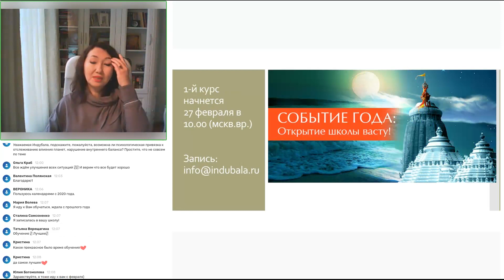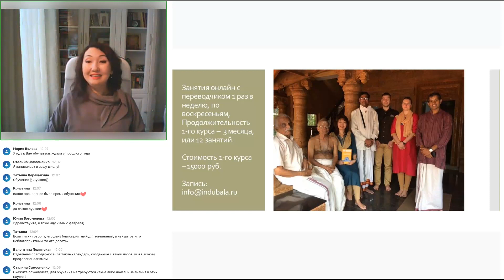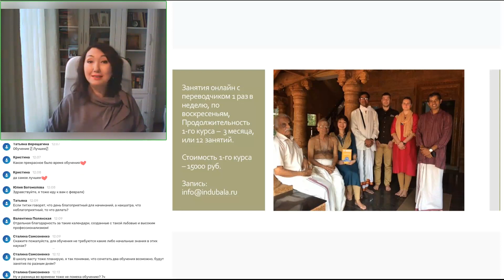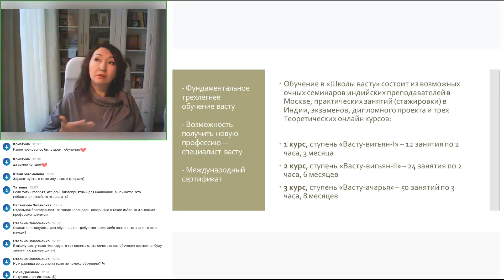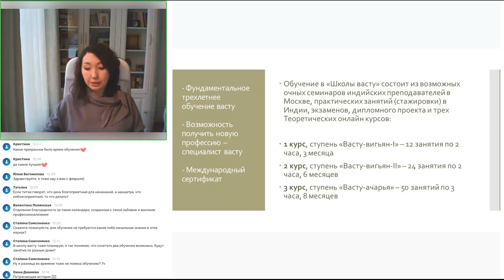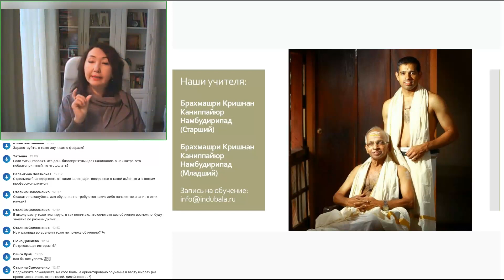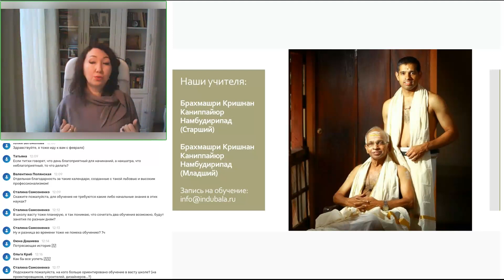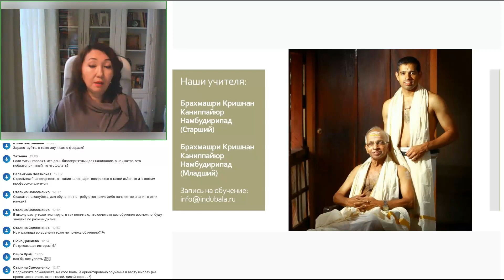Об обучении в "Школе васту" - история создания школы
Для проекта indubala.ru открытие Школы васту - это главное событие 2022 года!
К открытию школы васту я шла с 1996 года. Для меня это мистическая, удивительная история...